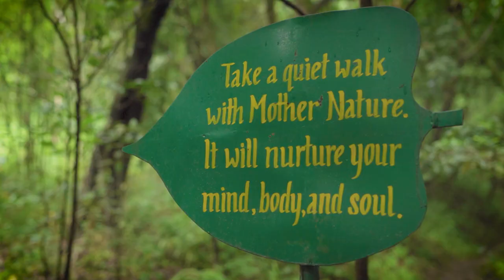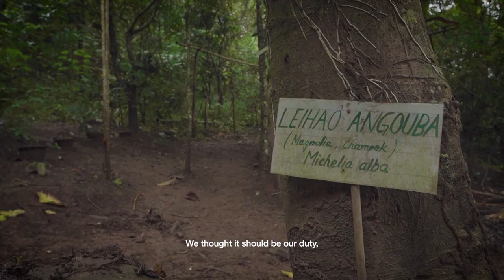Mike Pandey takes us on a tour of Manipur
In this 6th episode of Doordarshan travelogue series "Explorer of the Misty Mountains", renowned filmmaker Mike Pandey takes us through the misty mountains of Manipur.